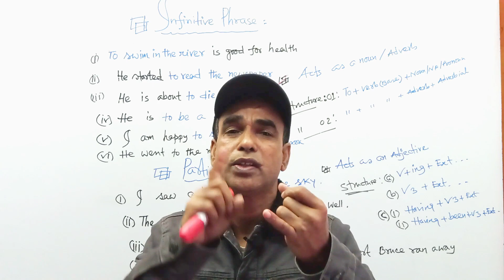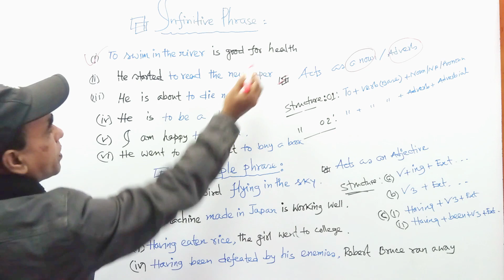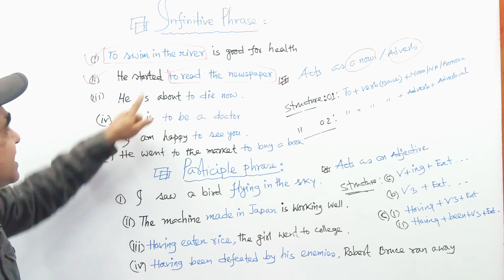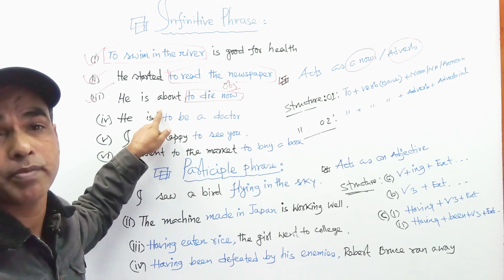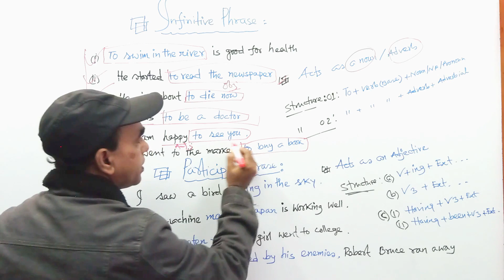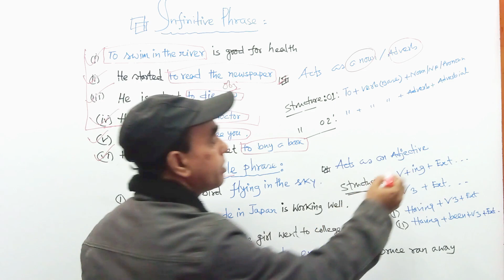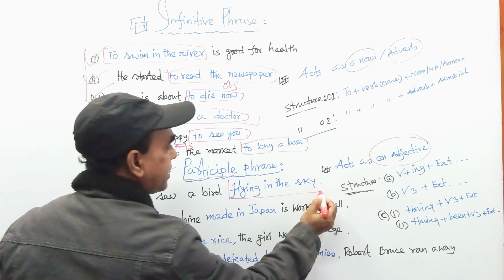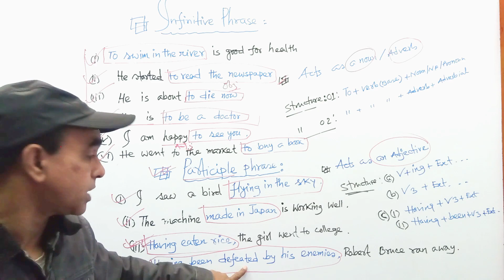Infinitive Phrase and Participle Phrase; and their Structures with Bangla Meaning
Infinitive phrase starts with to+verb base form and acts an a noun or an adverb in a sentence. A participle phrase starts with verb+ing or past participle (V3), Perfect participle (having+v3) and acts as an adjective in a sentence. Watch our video in detail.